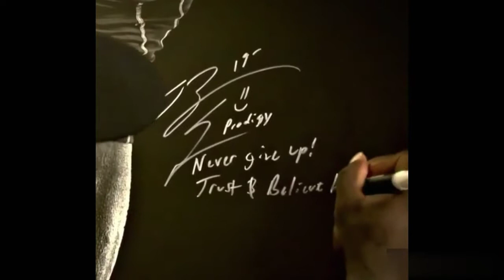Brandon Curry - Motivational